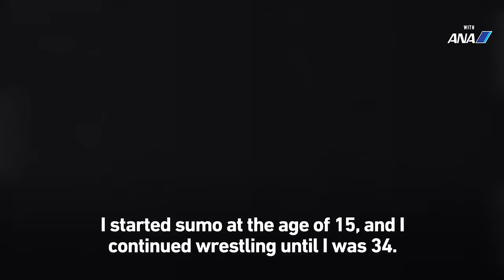Sumo Soup: Living Large with Chanko Nabe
Want to bulk up like a sumo wrestler? Try chanko nabe, an ancient Japanese dish that is synonymous with sumo culture. While the average wrestler eats about 10 bowls of it per day, non-wrestlers can enjoy this traditional soup at any number of chanko restaurants, including Kotogaume. Run by former sumo champion Satoshi Kitayama, this spot serves good chanko.